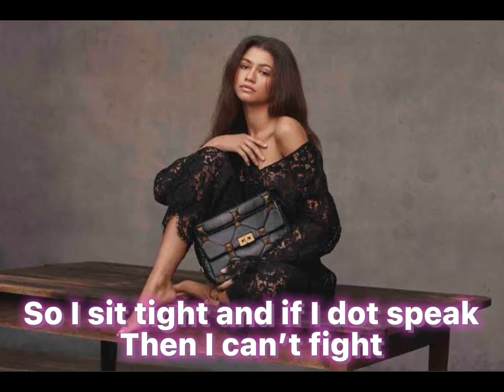Zendaya Cinderella is dead now(no copyright)/honeystar￼